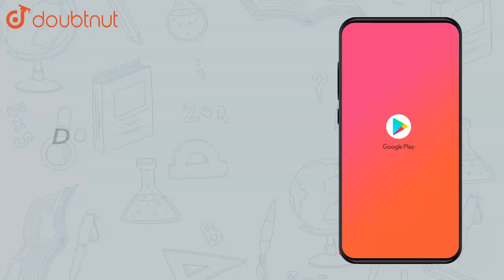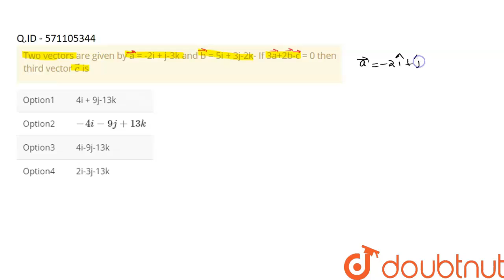Two vectors are given by a = -2i + j-3k and b = 5i + 3j-2k- If 3a+2b-c | Class 12 Physics | Doubtnut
Two vectors are given by a = -2i + j-3k and b = 5i + 3j-2k- If 3a+2b-c = 0 then third vector `vecc` is

Online Class में Admission लेने के लिए यहाँ click करें :
👉Class 12 | CBSE Boards | English Medium :

👉 Have Any Query? Ask Us.